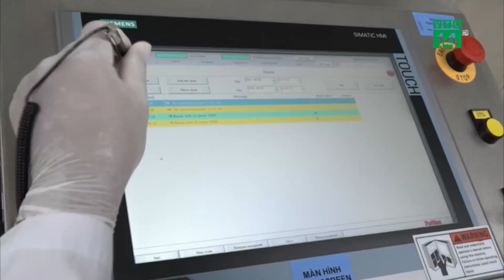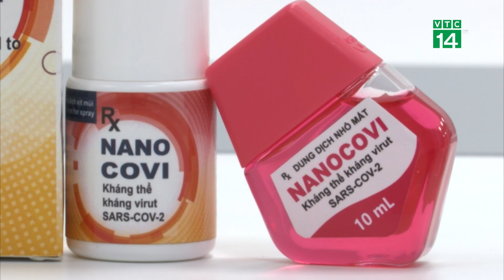Vắc-xin covid-19 là “chuyện của tương lai” | VTC14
VTC14 | Vắc-xin covid-19 là “chuyện của tương lai”
Việc thử nghiệm vắc xin Covid-19 là 1 thành tựu nổi bật trong cuộc chiến chống lại đại dịch Covid-19 của Việt Nam. Những hy vọng mới đã mở ra trong năm mới. Tuy nhiên, Bộ Y tế và các chuyên gia nhấn mạnh rằng vắc xin Covid-19 vẫn là câu chuyện của tương lai. Người dân không nên quá kỳ vọng sẽ được chích ngừa vắc xin Covid trong năm 2021. Việc cần làm bây giờ vẫn là kiểm soát chặt chẽ hoạt động nhập cảnh, cách ly và thực hiện khẩu hiệu 5k của Bộ Y tế.